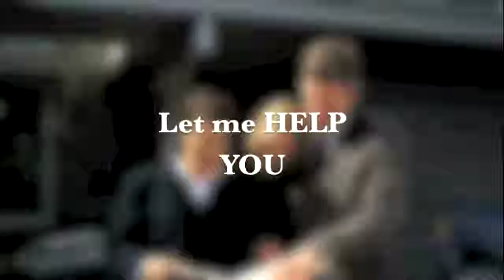Monica Sober - Hometown Realty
10001 Courtview Lane
Chesterfield, VA
United States
23832